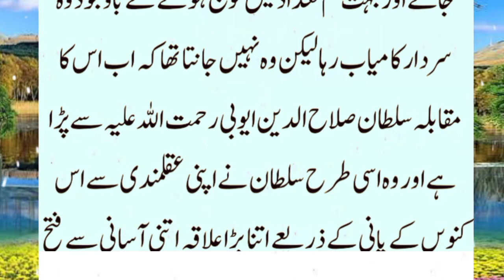Salahuddin ayubi aur ajeeb kunwan | urdu kahaniyan | Islamic history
دوستو آج کی ویڈیو میں آپ کو صلاح الدین ایوبی کی عقلمندی کا ایک ایسا واقعہ سنائیں گے کہ آپ حیران ہو جائیں گے ۔